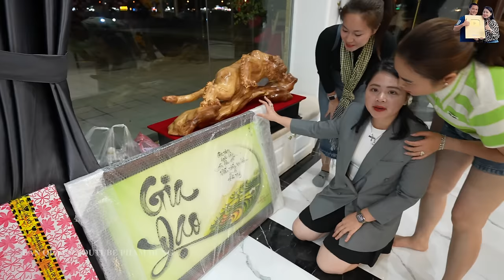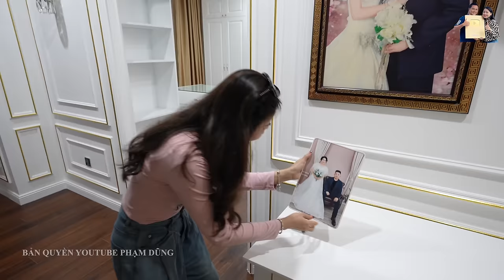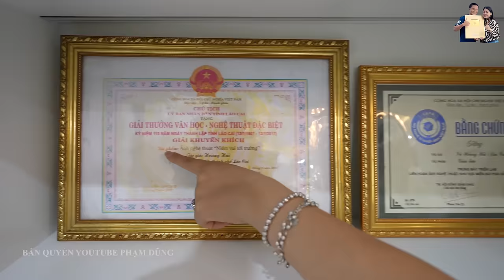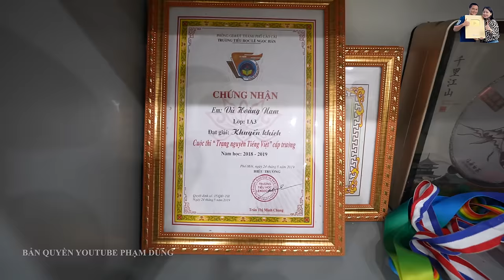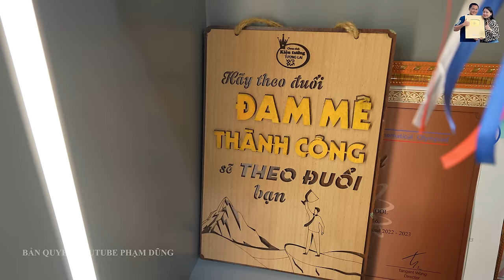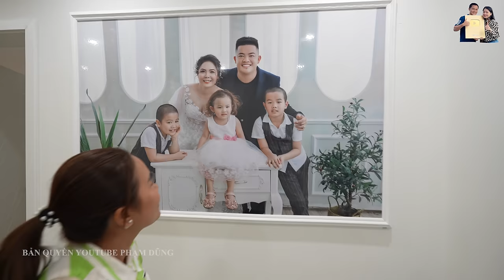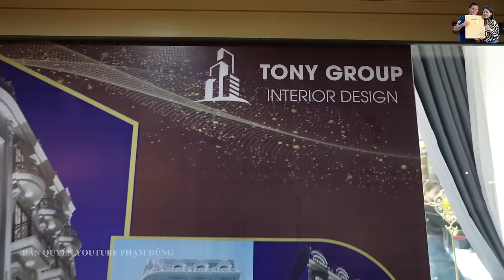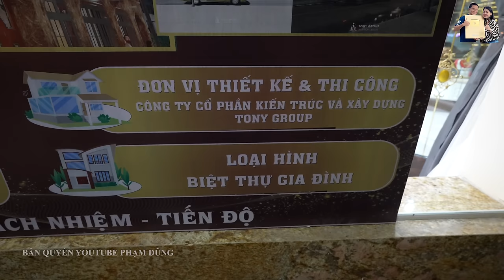Review Tất Tần Tật Bên trong Biệt Thự đẹp lung linh của A Hải Sapa TV trước ngày Tân Gia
Review Tất Tần Tật Bên trong Biệt Thự đẹp lung linh của A Hải Sapa TV trước ngày Tân Gia. Mời các bạn cùng xem clip nhé!